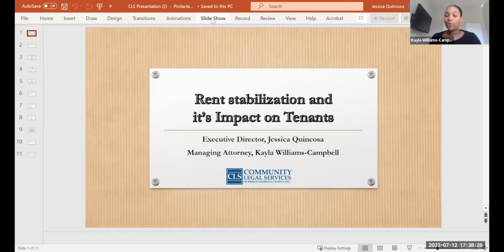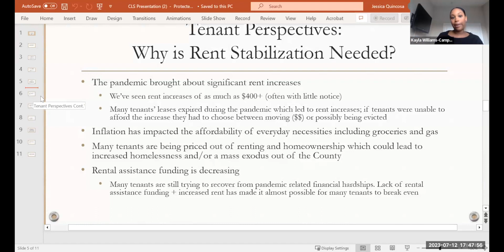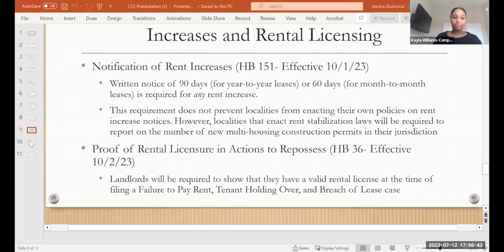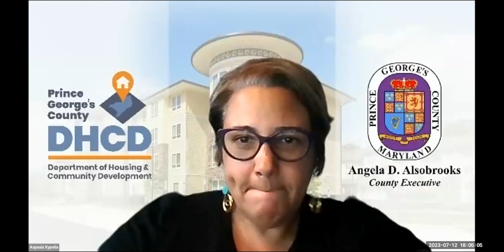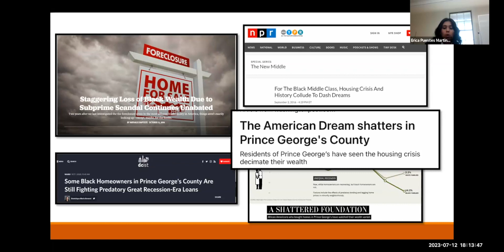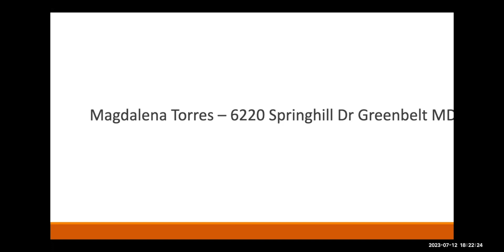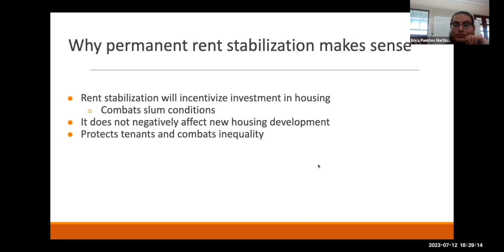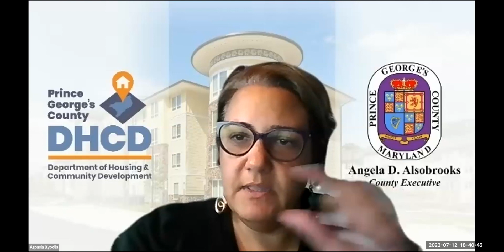Rent Stabilization Workgroup Session #2